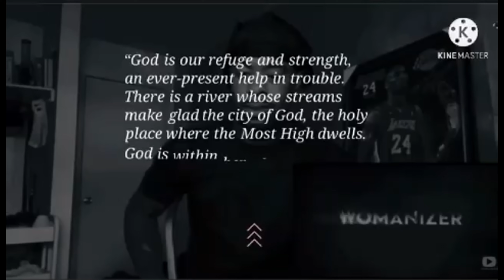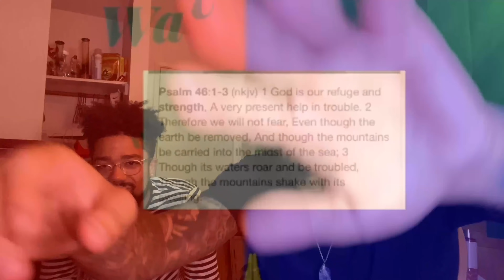Normani - Wild Side (Official Video) ft. Cardi B | Reaction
Reactions to music videos, choreography, top artists, top trending videos and more Even Requested Videos